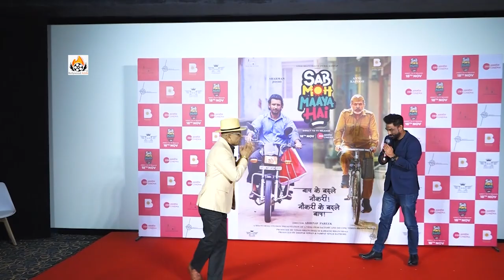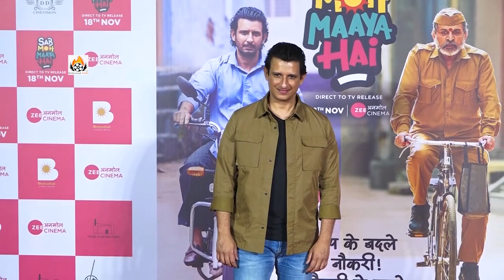Trailer Launch Sab Moh Maya Hai: Sharman Joshi, Annu Kapoor, Anurag and others at